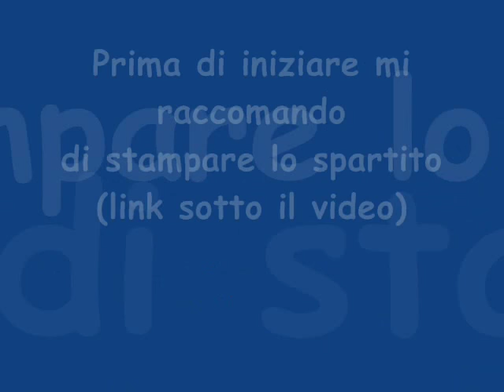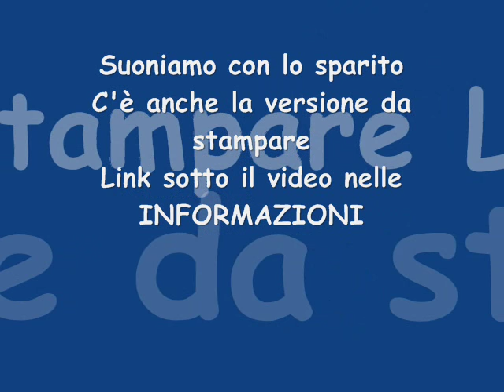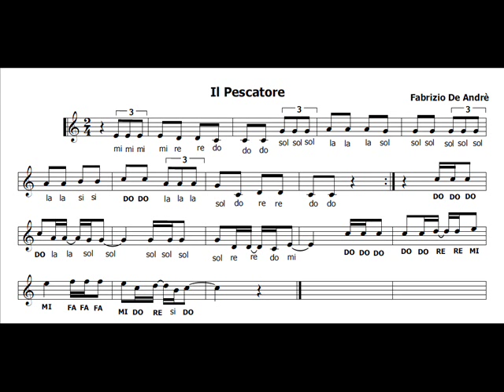Il Pescatore di Fabrizio De Andrè (Celebre e facile + spartito)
Una delle più famose canzoni della storia della musica italiana
trovi lo spartito anche nel mio blog
musicaespartiti.blogspot